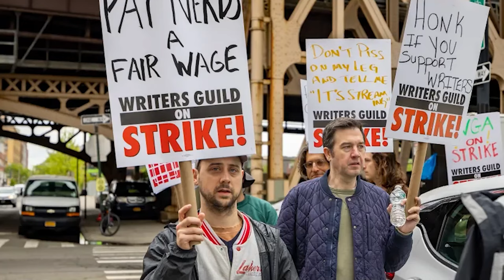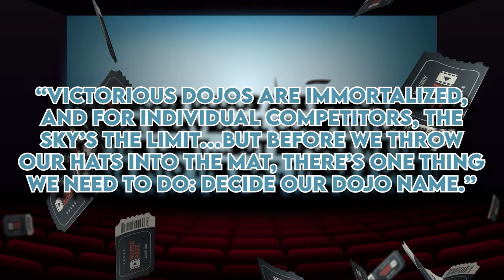COBRA KAI Season 6 Is About To Change Everything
About Cobra Kai:
Thirty-four years after his defeat in the 1984 All-Valley Karate Tournament, Johnny Lawrence, now in his 50s, works as a part-time handyman and lives in an apartment in Reseda, Los Angeles, having fallen far from the wealthy lifestyle in Encino that had been enabled by his verbally abusive step-father, Sid Weinberg. He has a son, Robby Keene, with ex-girlfriend Shannon Keene, but he abandoned them both when both Robby was born and Johnny's mother Laura died on the same day. Johnny, admittedly, has never recovered from his breakup with then high school girlfriend, Ali Mills. After losing his job, a down-and-out Johnny rescues his teenage neighbour Miguel Diaz from a gang of bullies using karate.

Visual effects (abbreviated VFX) is the process by which imagery is created or manipulated outside the context of a live action shot in filmmaking. The integration of live action footage and CG elements to create realistic imagery is called VFX.

Thirty-four years after his defeat in the 1984 All-Valley Karate Tournament, Johnny Lawrence, now in his 50s, works as a part-time handyman and lives in an apartment in Reseda, Los Angeles, having fallen far from the wealthy lifestyle in Encino that had been enabled by his verbally abusive step-father, Sid Weinberg. He has a son, Robby Keene, with ex-girlfriend Shannon Keene, but he abandoned them both when both Robby was born and Johnny's mother Laura died on the same day. Johnny, admittedly, has never recovered from his breakup with then high school girlfriend, Ali Mills.

After losing his job, a down-and-out Johnny rescues his teenage neighbor Miguel Diaz from a gang of bullies using karate. Miguel, an asthmatic child raised by his Ecuadorian single mother Carmen, asks Johnny to teach him. Initially reluctant, Johnny finally agrees and decides to reopen the Cobra Kai karate dojo as a chance to recapture his past; however, this act reawakens his rivalry with Daniel LaRusso. Daniel, now the owner of a highly successful car dealership chain, is married to Amanda and has two children: Samantha and Anthony. Daniel is finally living the wealthy lifestyle he envied as a child when he lived in Reseda. However, after his friend and mentor Mr. Miyagi died, Daniel's struggle to meaningfully connect with his children has disrupted the balance in his life. Meanwhile, his mother Lucille, his other source of support, has a complicated relationship with his wife Amanda.

Johnny's dojo attracts a group of bullied social outcasts who find camaraderie and self-confidence under his tutelage, a marked contrast to the kind of students Tommy, Bobby, Dutch, Jimmy and Johnny were when training in the original Cobra Kai run by John Kreese. Johnny develops a bond with his first and best student, Miguel, in a manner that resembles the relationship between Daniel and Mr. Miyagi. Cobra Kai's philosophy, however, remains mostly unchanged, though Johnny tries to infuse it with more honor than Kreese did. Thus, Miguel develops into a very different kind of student than Daniel, or even Johnny, was; he also begins dating Samantha. Johnny's efforts to reform Cobra Kai are undermined by the unexpected reappearance of Kreese, who hopes to bring the dojo back to its originally ruthless form.

As a means of revenge against his estranged father, Robby convinces Amanda to hire him for a position at the LaRusso Auto dealership and develops a close friendship with Daniel (although Daniel is unaware of Robby's lineage). He even studies Mr. Miyagi's form of Karate with Daniel and becomes friendly with Samantha. She eventually joins her father's dojo, which ultimately leads to her breaking up with Miguel. Miguel later begins dating another Cobra Kai student, Tory, who is Sam's rival.